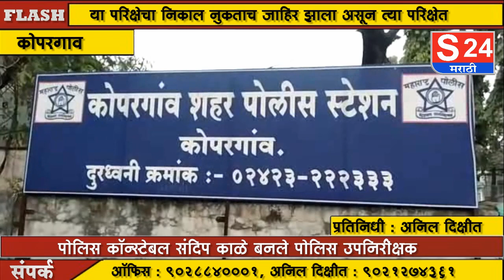पो कॉ संदीप काळे बनले पोलीस उपनिरीक्षक खाते अंतर्गत लोकसेवा आयोगाची परीक्षा उत्तीर्ण....